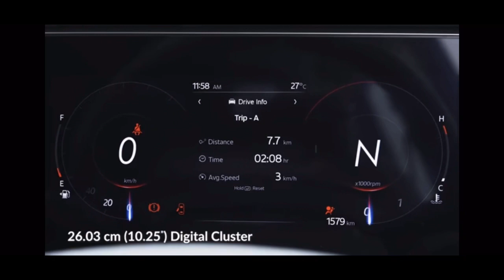Mahindra XUV7OO AX3 Variant